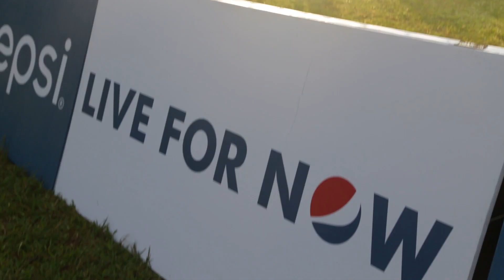Pepsi Cup Finals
The top 4 teams faced off on 23 Nov at East Coast Park Casuarina Grove and the first-ever Pepsi Cup champion was born.

Team "Just Play" walked home with their head held high and the S$2,000 cash grand prize.

Want more football excitement? Win great prizes, including a trip to Old Trafford to watch Manchester United 'live', only